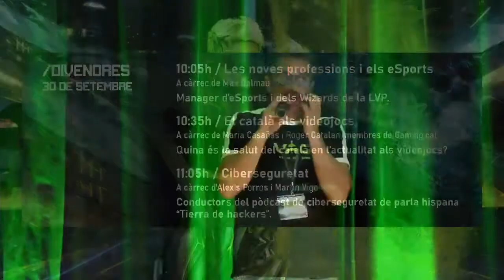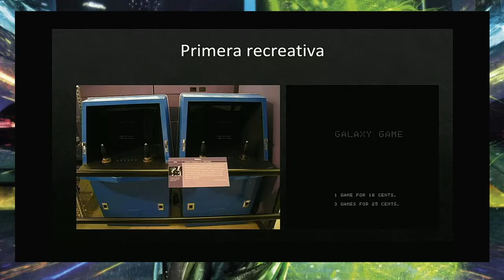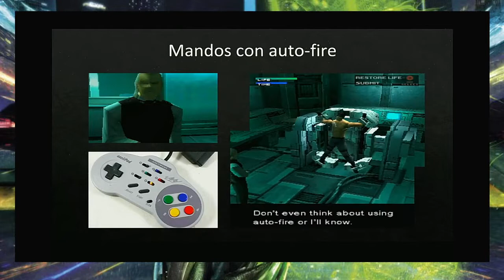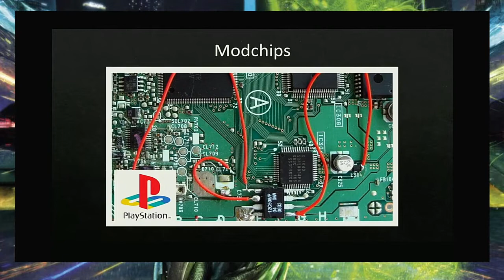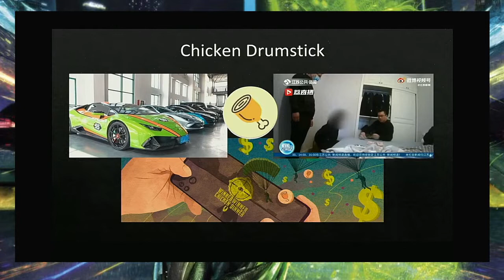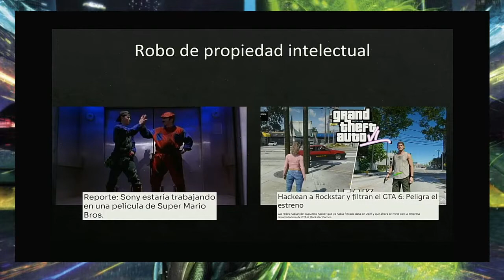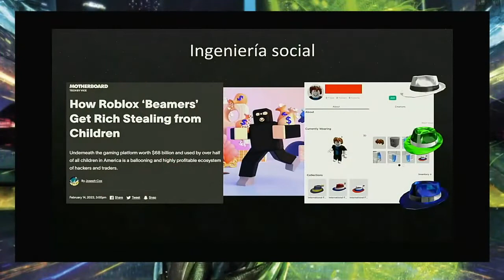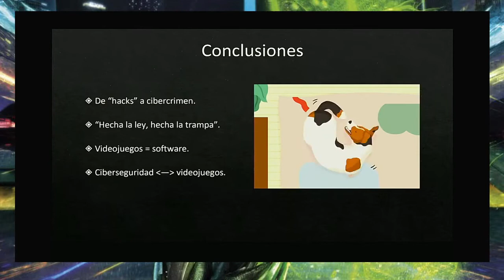Charla en VAG 2022 - Ciberseguridad en videojuegos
La industria de los videojuegos está estrechamente relacionada con el mundo de la ciberseguridad. Estafas, robos, vulnerabilidades, abusos de privacidad y 0-days, todo aplica también a tus juegos favoritos

Recuerda que también estamos en Twitch donde debatimos en directo las noticias del episodio y contestamos dudas y preguntas.